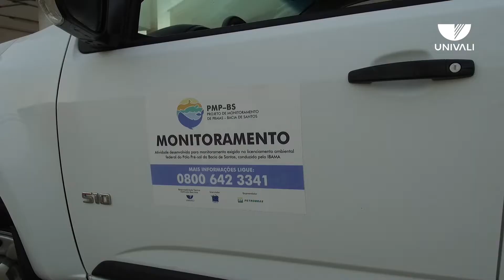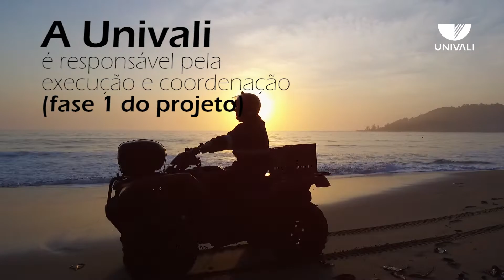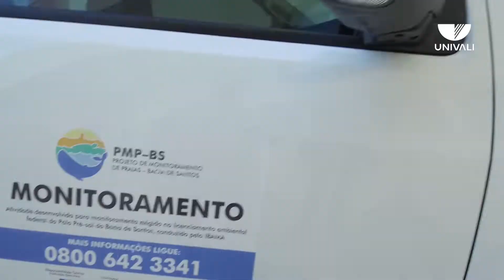UnivaliTMJ | Episódio 07: Monitoramento das Praias da Bacia de Santos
Encontrou algum animal marinho vivo ou morto nas praias? Chama a Univali! A Universidade resgata, estuda e cuida dos animais para devolvê-los à natureza, e o Fidelis foi conhecer esta iniciativa. O Projeto de Monitoramento das Praias da Bacia de Santos (PMP-BS) é uma condicionante do licenciamento ambiental da Petrobras, coordenada e executada (fase 1) pela Univali. Vamos conhecer? Dá o play!